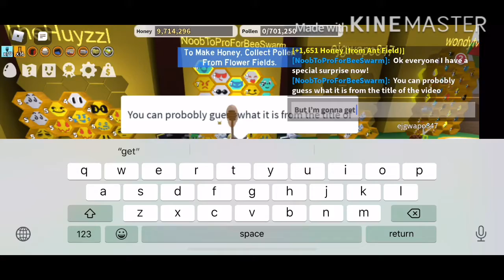GETTING THE PHOTON EVENT BEE AND FIGHTING THE KING BEATLE IN ROBLOX BEE SWARM SIMULATOR!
Game Played: Bee Swarm Simulator
Developer: Onnet
My Username: TootyFruityFanBoy